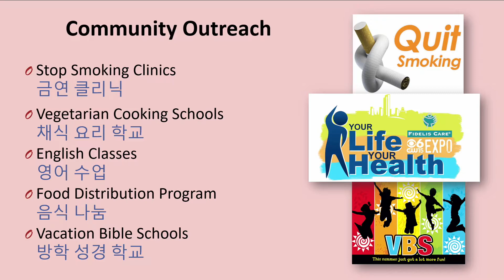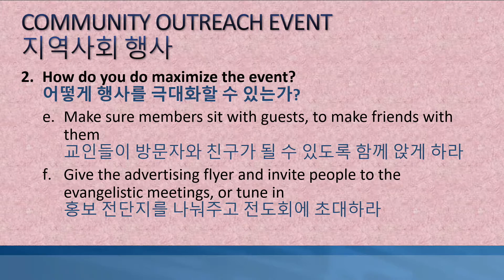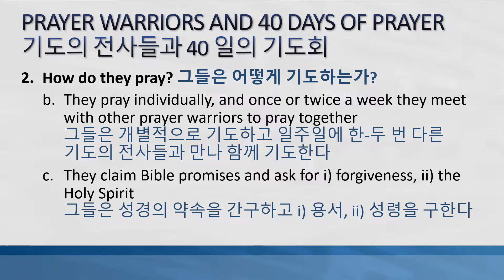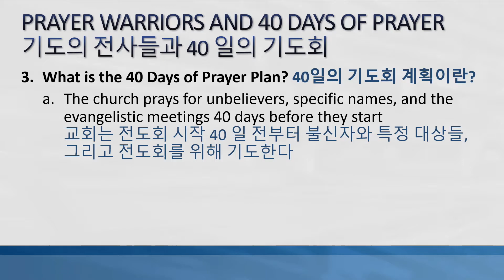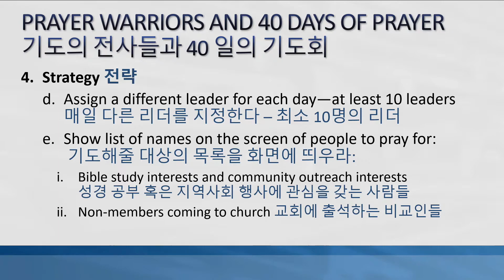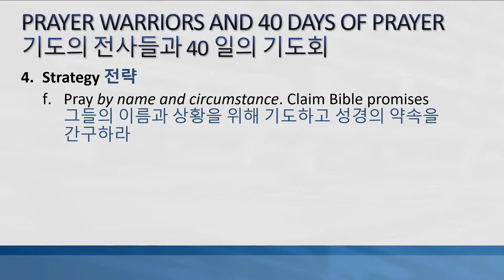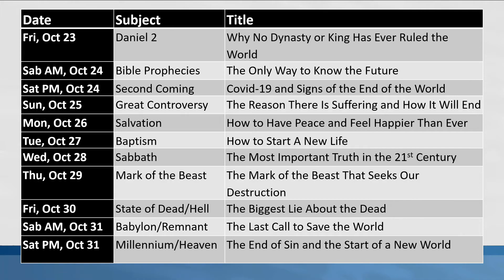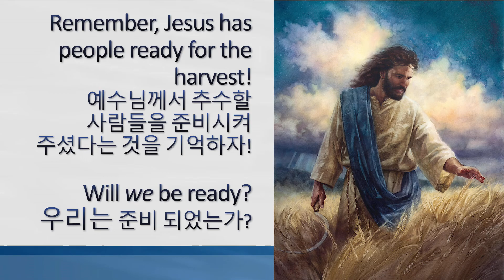추수를 위한 준비 2 - 목동, 강서 교회 [Preparing for the Harvest at Mokdong and Gangseo churches - part 2]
론 클루제 박사-북아태지회 목회부장 [Dr. Ron E. M. Clouzet, NSD Ministerial Secretary] / 통역 : 김정유 목사, 파주국제교회 [Translator: Pr. JungYoo Kim, Paju International Church]